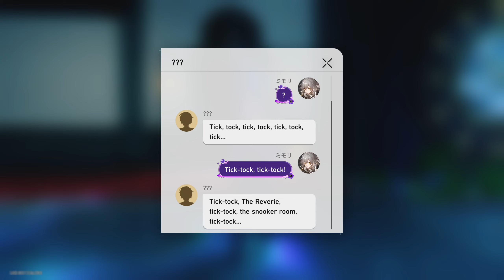Star Rail - Adventure: Dreams and the Art of Clock Maintenance (I)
Date: 17-Mar-2024
Area: The Reverie, Dreamscape, Penacony
✼ •• ┈┈┈┈┈┈┈๑⋅⋯ ୨˚୧ ⋯⋅๑┈┈┈┈┈┈┈ •• ✼
〓Commentary〓
New Adventure Mission added in 2.0.
✼ •• ┈┈┈┈┈┈┈๑⋅⋯ ୨˚୧ ⋯⋅๑┈┈┈┈┈┈┈ •• ✼
〓Official Sites〓
✼ •• ┈┈┈┈┈┈┈๑⋅⋯ ୨˚୧ ⋯⋅๑┈┈┈┈┈┈┈ •• ✼
✼ •• ┈┈┈┈┈┈┈๑⋅⋯ ୨˚୧ ⋯⋅๑┈┈┈┈┈┈┈ •• ✼
〓Game Blurb〓
✼ •• ┈┈┈┈┈┈┈๑⋅⋯ ୨˚୧ ⋯⋅๑┈┈┈┈┈┈┈ •• ✼
✼ •• ┈┈┈┈┈┈┈๑⋅⋯ ୨˚୧ ⋯⋅๑┈┈┈┈┈┈┈ •• ✼